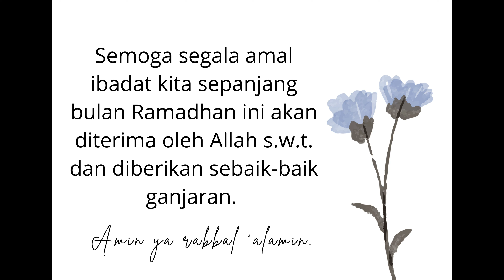Ramadan Vlog: Ramadan pertama | Malaysia | 2023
Assalamualaikum

Hello

I am Siti Don. Selamat Berpuasa Semua. Ramadan Mubarak! Dalam video ini saya share hari pertama berpuasa, pengalaman indah dan sedih ketika Ramadan. Moga ibadah puasa kita sepanjang Ramadan ini diterima Allah SWT, InshaAllah :)

We might as well connect on every social media platform